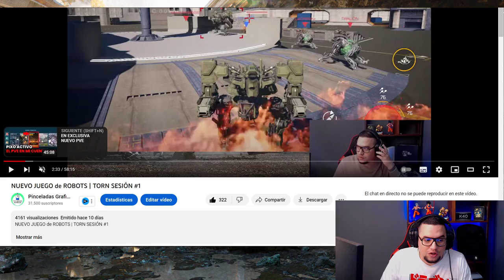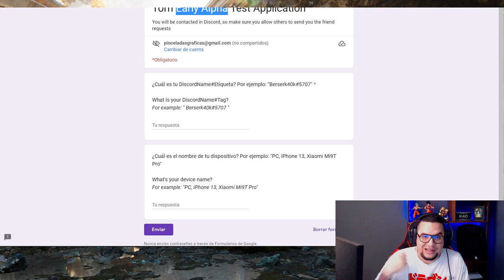NUEVO juego de ROBOTS (TORN PRE-ALPHA) para Android, IOS y PC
NUEVO juego de ROBOTS (TORN) para Android, IOS y PC

░░░░░░░░░ CONTACTO  ░░░░░░░░░
░░░░░░░░░ DONACIONES  ░░░░░░░░░
░░░░░░░░░ CONTACTO  ░░░░░░░░░
░░░░░░░░░ SPECS  ░░░░░░░░░
▶RAM: 8 GB
▶PROCESADOR: Qualcomm SnapDragon 720G Octacore
▶GPU RENDERER: Adreno (TM) 720